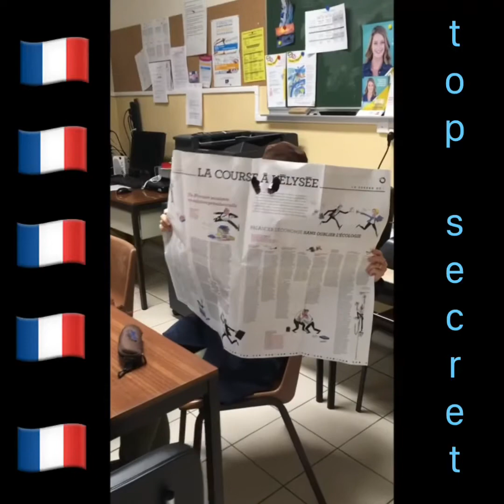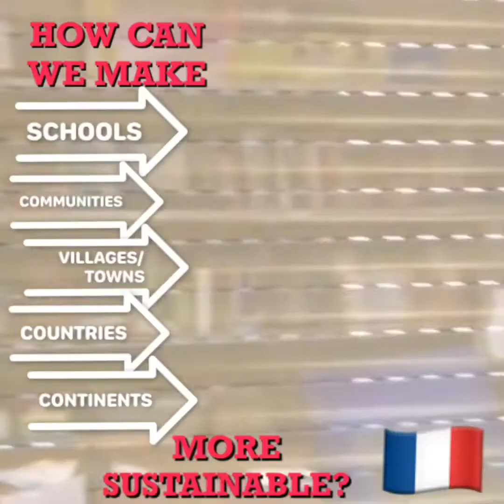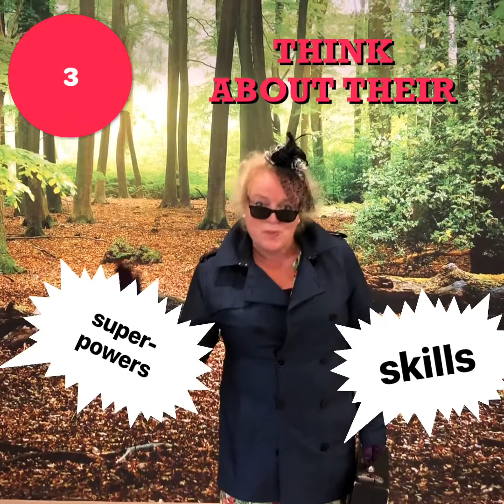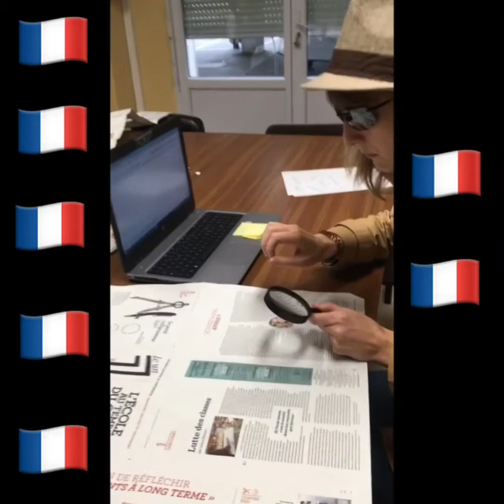Design your secret agent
Teachers from the five Top Secret schools are inviting you to design and describe your national secret agent for our Erasmus+ project.